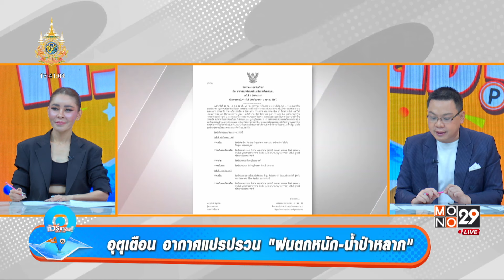"เจ้าพระยา" น้ำสูง "อยุธยา" ท่วมแล้ว 6 อำเภอ - อุตุเตือน "ฝนตกหนัก-น้ำป่าหลาก" | ทัวร์มาลง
"เจ้าพระยา" น้ำสูง "อยุธยา" ท่วมแล้ว 6 อำเภอ - อุตุเตือน "ฝนตกหนัก-น้ำป่าหลาก"